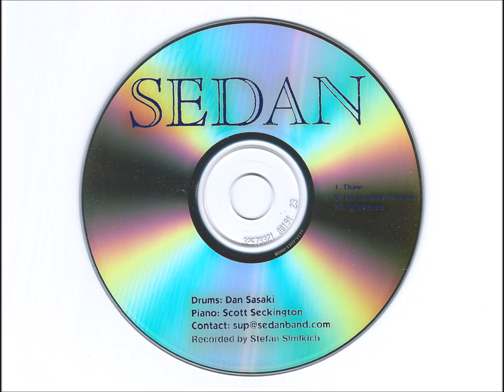Sedan - untitled CD-R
Sedan were a two piece group with just drums & piano. I saw them open for Thrones around 2005 or so and they blew everyone away. This CD-R, I guess it was a demo of sorts, was all they had for sale that night. No cover art, just the disc in a poly sleeve.

1. Thaw (0:00)
2. I'm Reverse Vampire (7:46)
3. Pigfeathers (10:56)